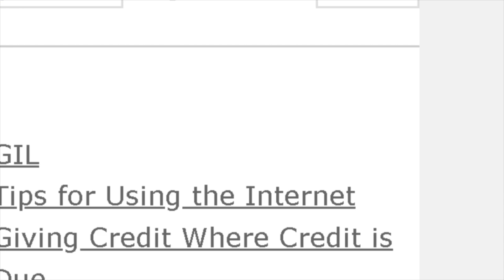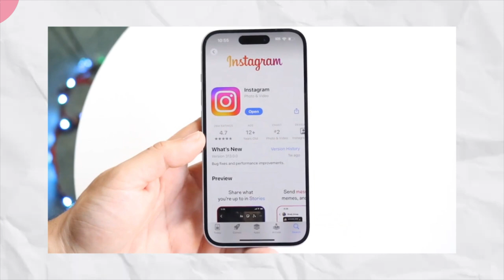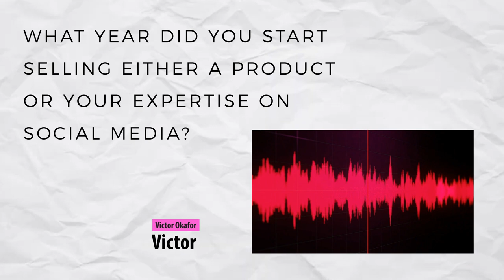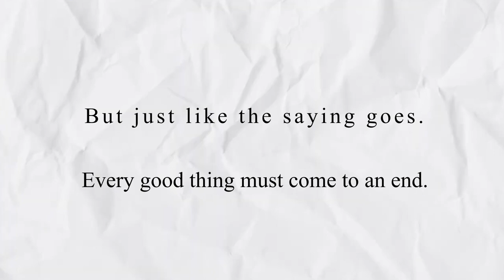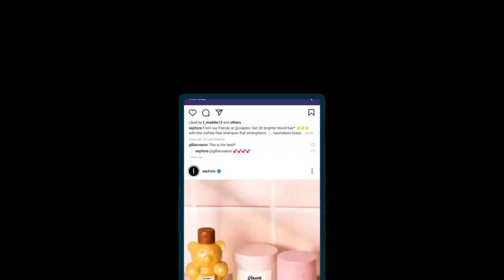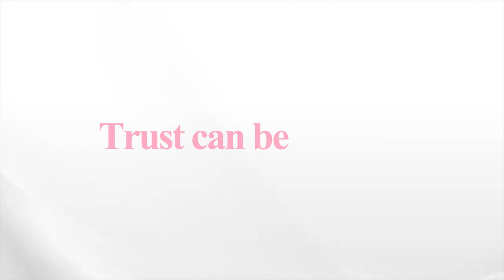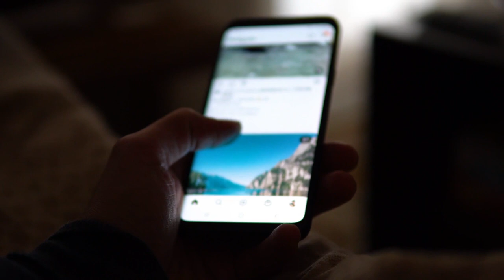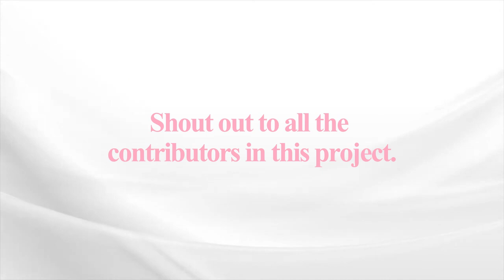What REALLY Happened to Social Media Sales? A Deep Dive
I hope you guys enjoy this video and find it useful. If you love this video, please like and subscribe to our channel for more business and marketing breakdowns, and ring the notification bell 🔔 so you can be notified of all future content.

Whether you're a small business owner, a creative soul, a YouTuber, a digital entrepreneur, or passionate about marketing, this channel is your go-to resource for becoming a standout business in today's competitive world.